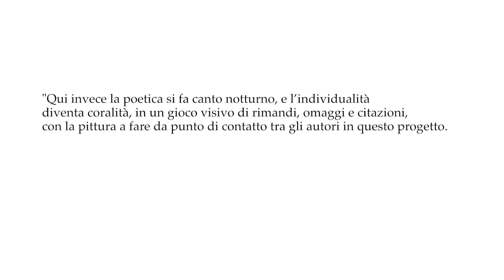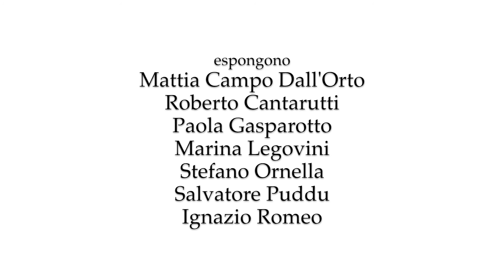Canto notturno del Viandante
La Corte Dell'Arte - Spazio Alba Gurtner presenta
Collettiva dal 19 marzo all'8 maggio
Museo civico del territorio, Cormons

Espongono
Mattia Campo Dall'Orto
Roberto Cantarutti
Paola Gasparotto
Marina Legovini
Stefano Ornella
Salvatore Puddu
Ignazio Romeo

Canta
Ensemble Vocale Sicut Lilium
Maria Chiara Ardolino, soprano
Antonio Vitelli, controtenore
Pier Filippo Rendina, tenore
Matteo Donda, basso

Intervento Critico
Cristina Feresin

Video di Jan Devetak, 2016